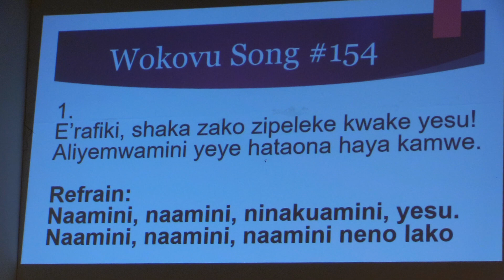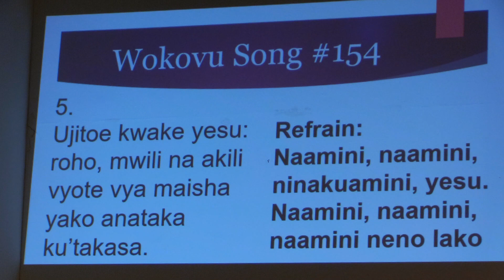Sunday 12/6/2020: Wokovu Song #154